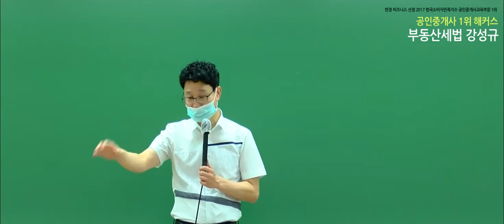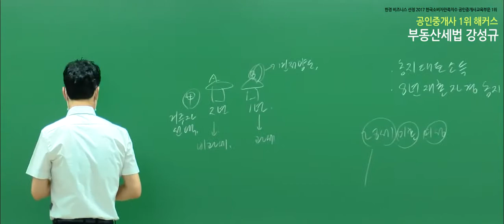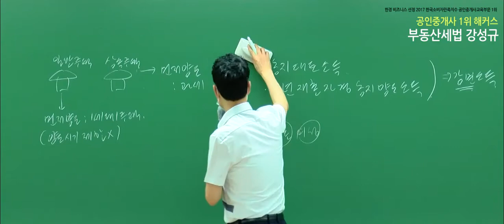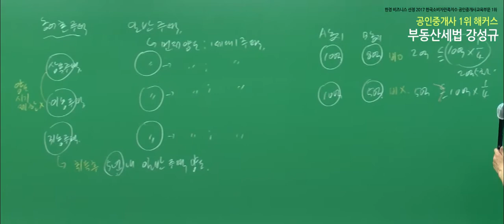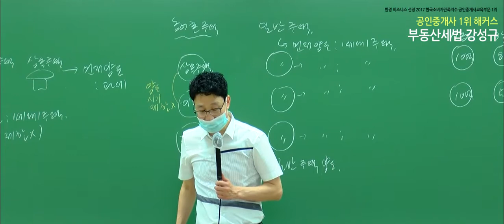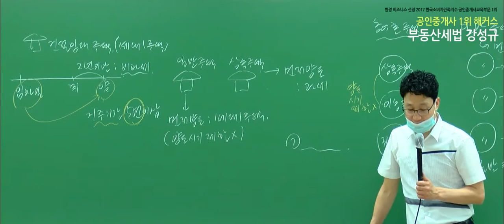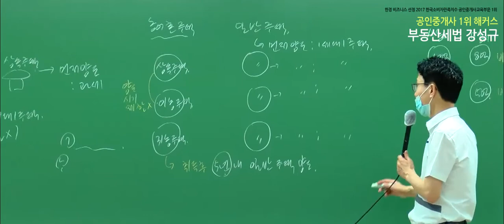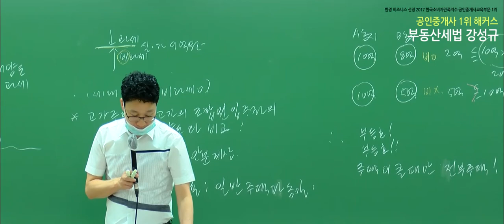[공인중개사 무료강의] 2020 부동산세법 - 강성규｜단원별문제풀이｜5강 양도소득세 비과세 핵심요약｜단기합격은 해커스